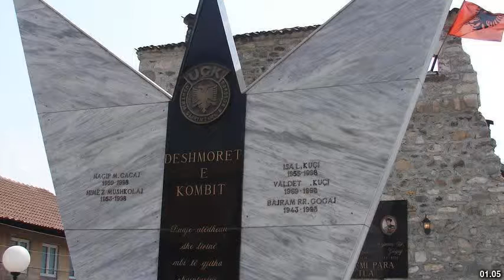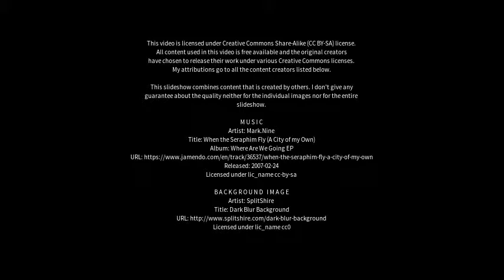Best places to visit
Best places to visit - Deçan (Kosovo) Best places to visit - Slideshows from all over the world - City trips, nature pictures, etc.